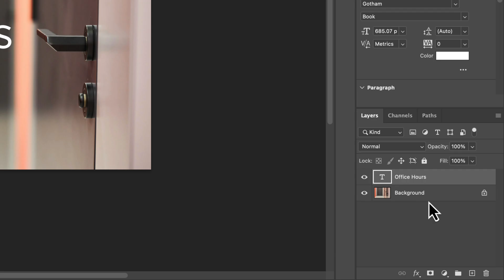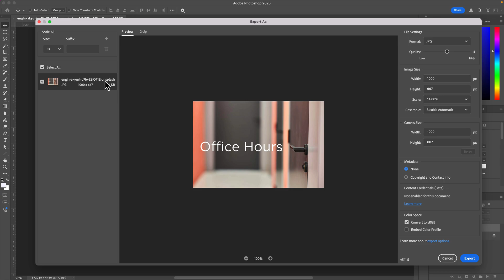Easily Flatten & Export a JPG file from Photoshop (PSD File)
Here's how to easily export a JPG out of Photoshop without flattening a layered Photoshop file.